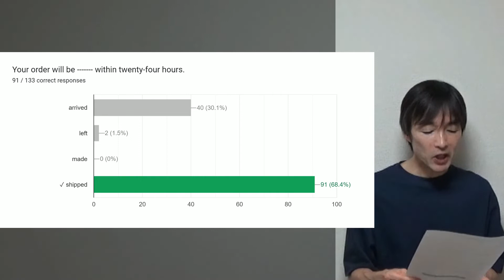TOEIC講義動画2022年後期第4週 20221006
2022年後期第4週の講義動画です。

今週の課題
Intermediate
出る順で学ぶボキャブラリー990: 161-240
初心者特急P5: U3
読解特急2 スピード強化編: Q1-45
初心者特急P1・2: Part 2 Practice Test

Advanced
はじめての挑戦、解説動画、適宜弱点補強、おすすめの問題
Int & Adv共通の提出物
Study log
abceedスクショ
Intermediateは単語テストも（Adv任意）
提出期限 10/12(水)

【本気で頑張りたい方へ】４分後、やる気がでる動画/16時間勉強/モチベーションアップに【受験生参加型】